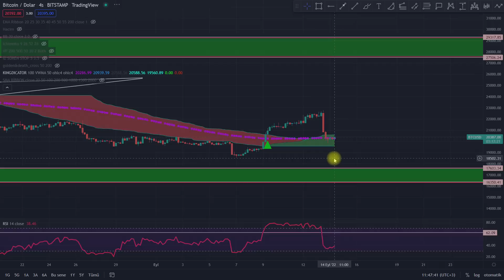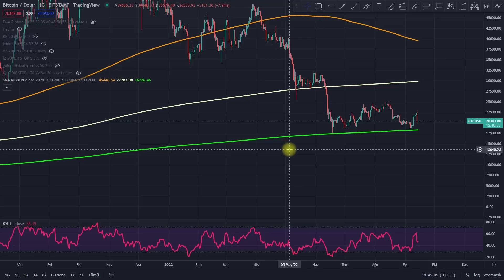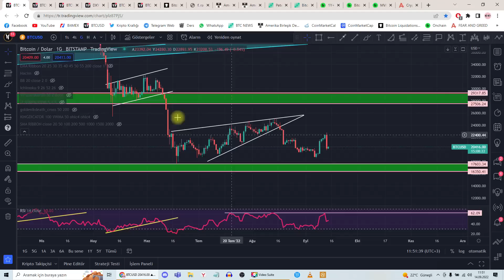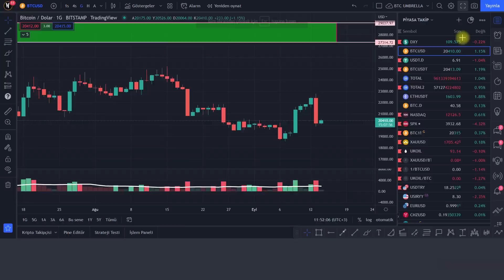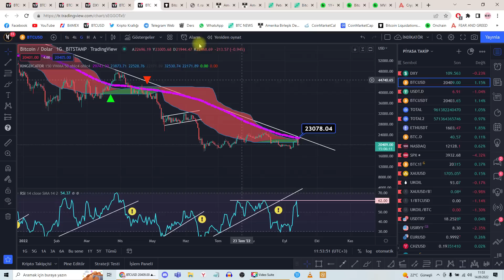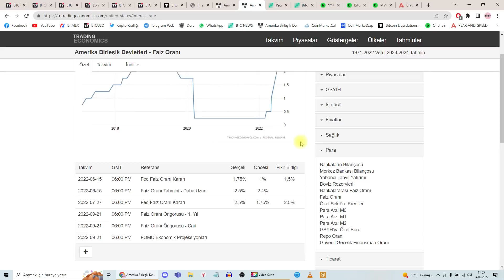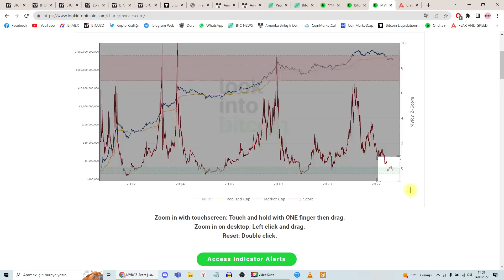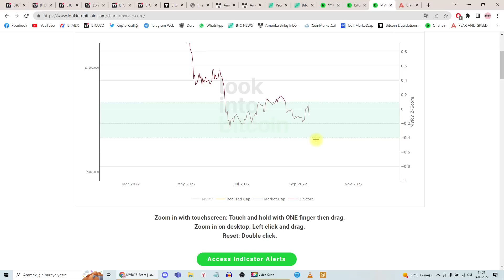BİTCOİN'DE KAN GÖLÜ! DÜŞÜŞ DEVAM MI! BİTCOİN ANALİZ!